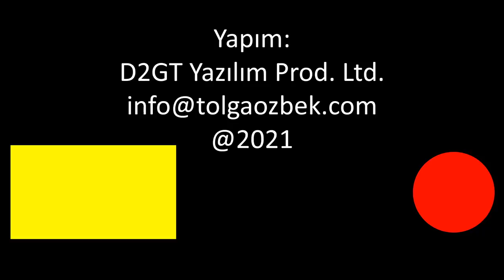Rusların yeni savaş uçağı: ŞAHMAT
Ruslar yeni nesil savaş uçağını Moskova'da yapılan MAKS 2021 Havacılık Fuarı'nda tanıttı. Chekmate-Şah Mat olarak adlandırılan uçak 2023'te uçacak. 2026'da hizmete girecek. Düşük operasyon maliyeti ile Ruslar F-35'e rakip bir uçak çıkarmayı hedefliyor.